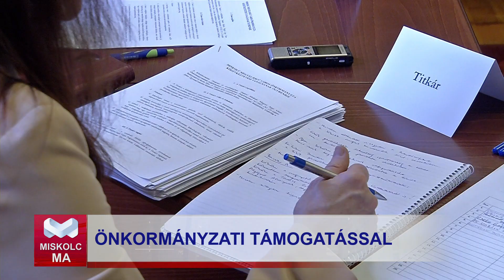Miskolc Ma 2023. 12. 08.: megalakult a Közétkeztetési Tanács